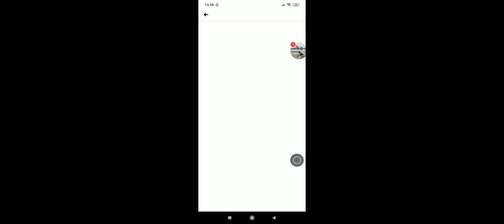Ten minutes work as farmer - Famer simulator